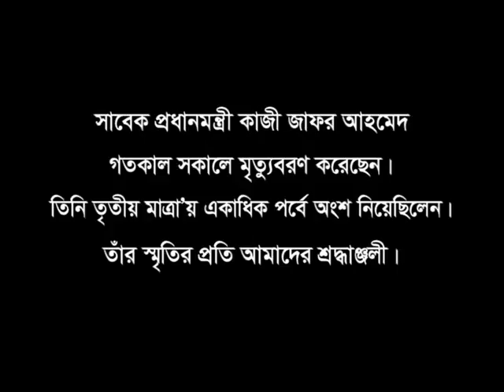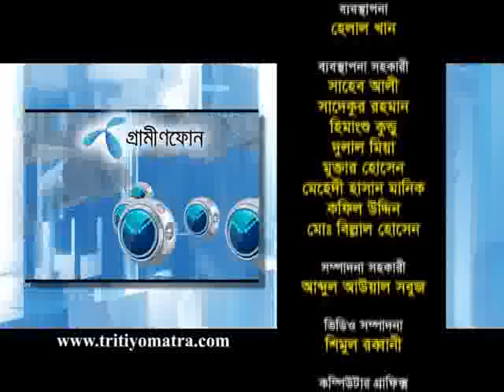Mubasshar Hussain and Prof Dr Nazmul Ahsan - Tritiyo Matra Episode 4405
Architect Mubasshar Hussain, Former President, Bangladesh Architect Institute and Professor Dr. Nazmul Ahsan Kalimullah, Chairman, Jatiya Nirbachan Parjabekkhan Parishad (JANIPOP) participates in episode 4405 of Tritiyo Matra on 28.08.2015